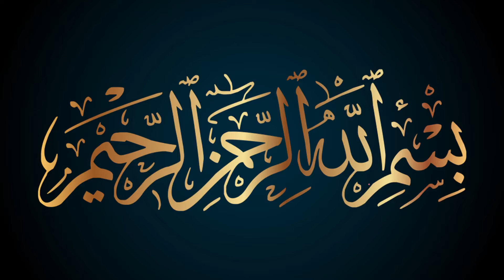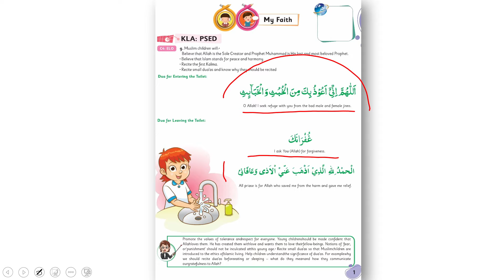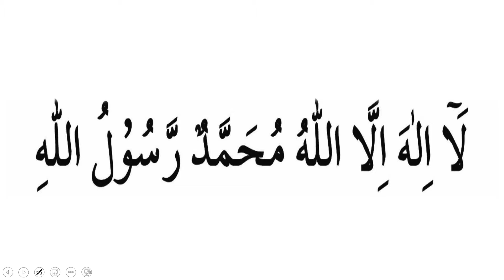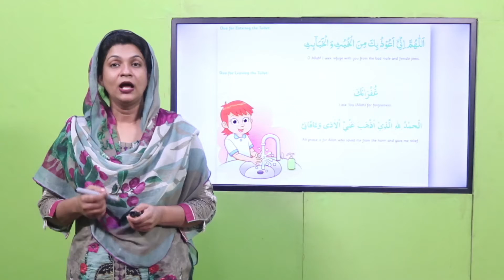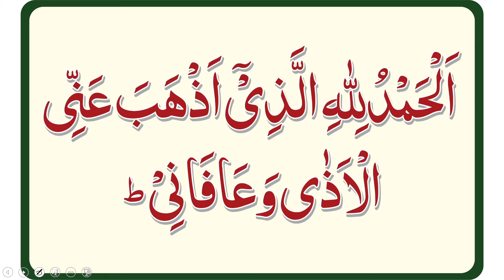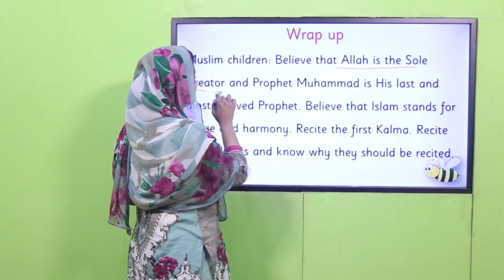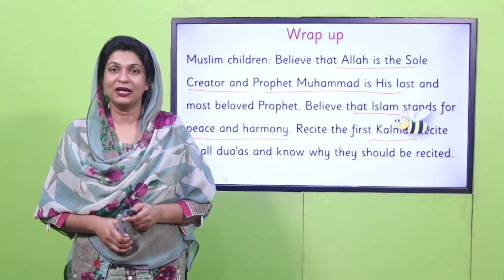GK Kindergarten Unit 1 Lecture 1 || SNC 2020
My Faith
Small duas in Islam
Dua entering in toilet
Dua for leaving the toilet

1. Powerpoint Presentation